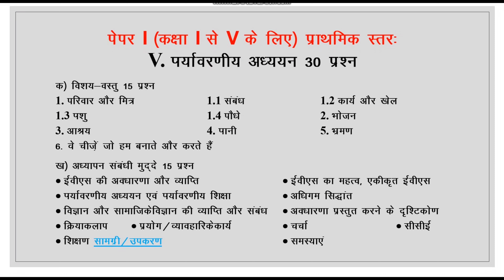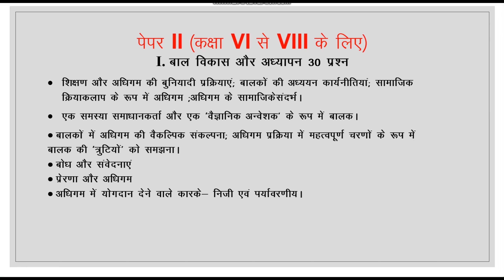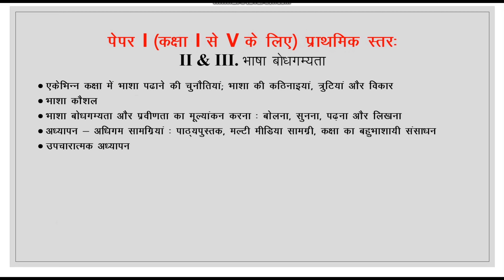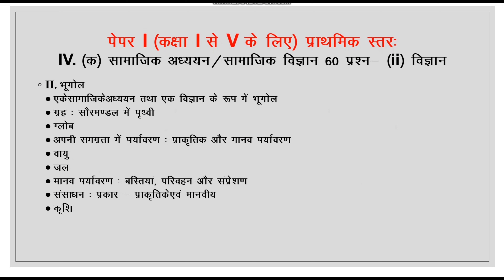CTET 2021 Updated Syllabus (सीटेट सिलेबस 2021 कैसे डाउनलोड करें )